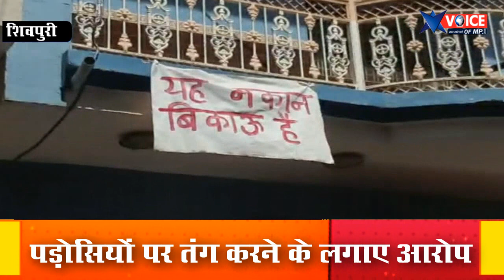SHIVPURI में पहले कोरोना_पॉज़िटिव पाए गए मरीज ने पड़ोसियों पर उन्हें तंग किए जाने के लगाया आरोप